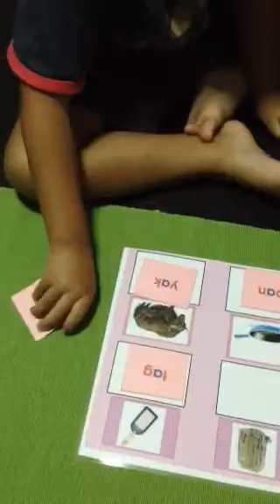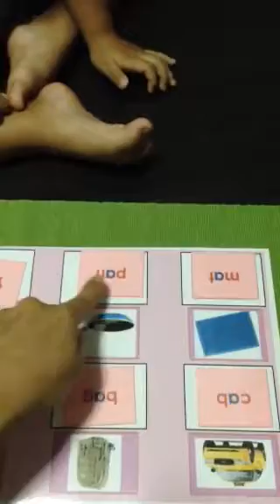Montessori Phonics : The Pink Scheme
Chubs working with Reading Sheet of Pictures & Cards